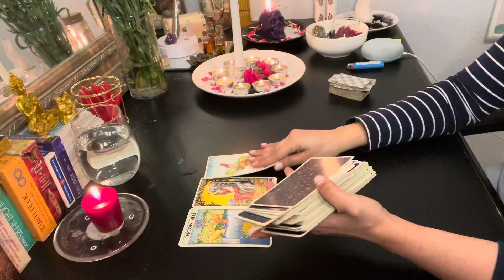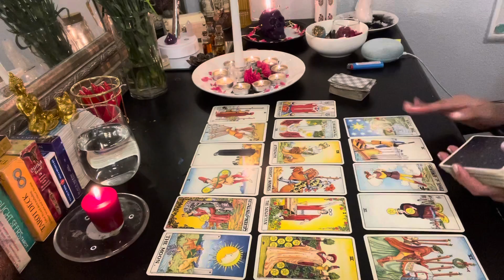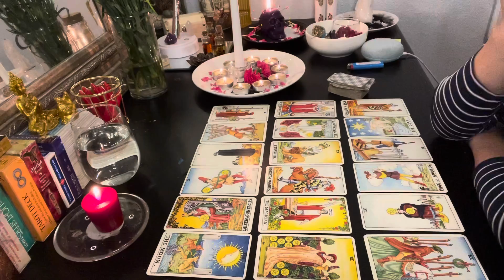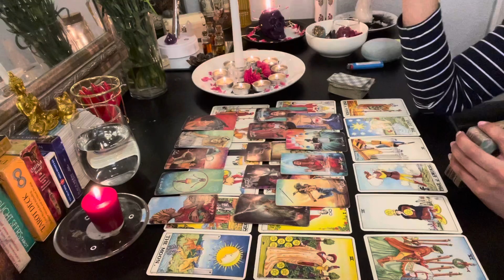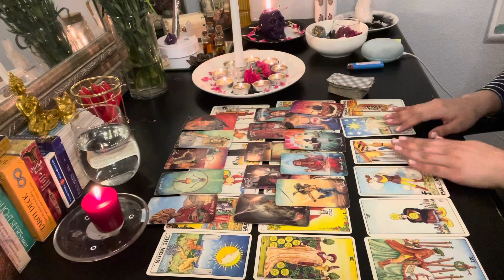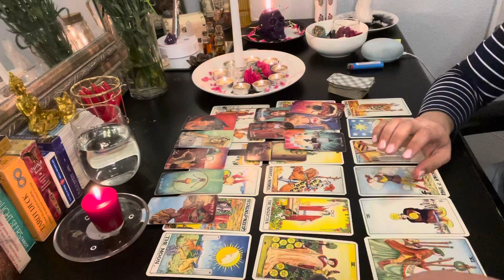❤️ GEMINI ♊️ PERSON ON YOUR MIND- TAKING A BREAK- EMOTIONAL ROLLER COASTER 🎢